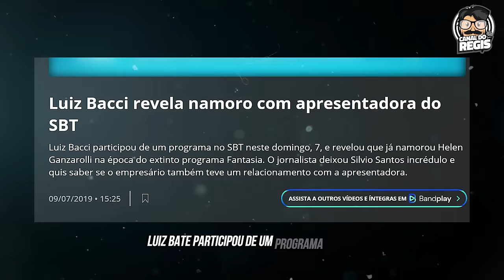Incrível História de Amor: Dra. Deolane e Luiz Bacci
A relação entre Dra. Deolane e Luiz Bacci tem intrigado os fãs! Descubra o enigma desse suposto romance nesse video cheio de surpresas e revelações. Não perca!

00:00 Inicio
00:29 Deolane posta foto romântica com Luiz Bacci
00:40 Comentários da Galera na postagem
01:17 Luiz Bacci já se relacionou com apresentadora do SBT
01:40 Entenda como tudo começou
01:57 Deolane farpando com Luiz Bacci
03:20 Bacci respondeu
03:50 Bacci chamou Deolane para tomar corote
05:34 Primeiro encontro entre Deolane e Bacci
06:47 Segundo encontro
09:21 Considerações finais e Opinião
10:31 Últimos vídeos do canal
10:41 Final do Vìdeo

🔥Siga🔥